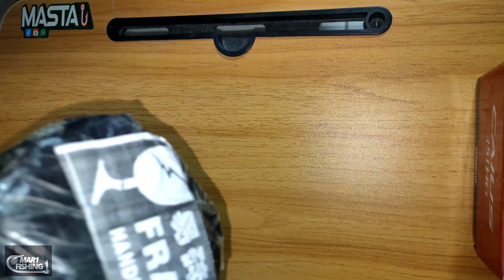Rod Obsession Sensation Trout Casting UL (Unboxing, Review simple & test)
Salam idol-idolku, harap semua sentiasa cool dan mantul.

Segala kekurangan review yg sy buat mohon ampun dan maaf kerana sy bukan seorang reviewer yg mantap. Sy cuma cari ikan sj hehehe

Rod daripada china sy beli berharga RM88 X termasuk kos penghantaran. Kualiti sgt ok dgn harga yg ditawarkan.

Packaging penghantaran ok laa sbb masuk dlm plastik udara, klu masuk dlm paip pvc, kompom A+
Design rod, kemas, cun, mcm ada wrapping carbon.

Jom layan unboxing dan test rod daripada Obsession Trout ini.

ikuti sy di..